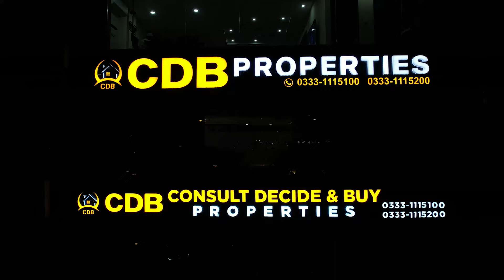Safari Homes | Bahria Orchard Phase 4 | Street View | Construction Status | Live Visit | July 2024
Bahria Orchard Phase 4 is introducing the luxurious double-story “Safari Homes” for sale, where a luxurious lifestyle is awaiting you. This new deal of homes is offered to provide the best residential options to the inhabitants of Raiwind Lahore.

Bahria Orchard Lahore is now bringing you a golden investment opportunity by offering a new deal of 5 Marla Double Storey homes on Easy Installment in a superb ready to live surrounding area even today that is located in the heart of the Bahria Orchard Phase 4, these 5 Marla, three-Bed Double-story Luxury Homes Provide spacious and well-defined living spaces for those who want to experience something incredible.

• Jamia Masjid
• Community Parks and Zoo
• Commercial Areas

↪ District One
↪ Lahore Smart City
↪ Lake City
↪ Al-Kabir Town
↪ Alnoor Orchard
↪ New Lahore City
↪ Zaitoon City
↪ BEMC